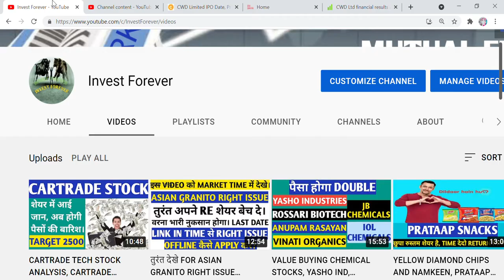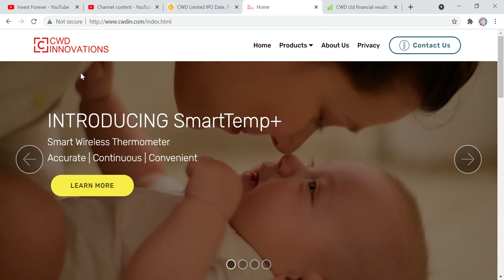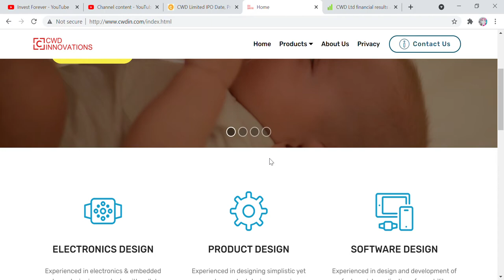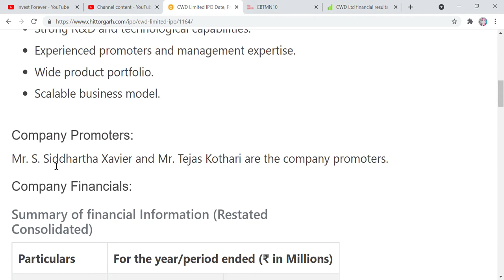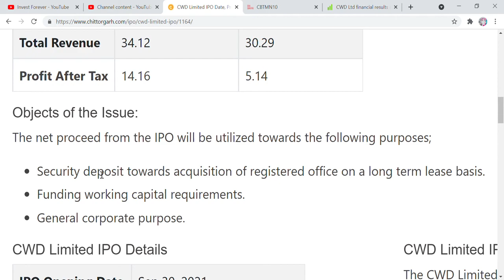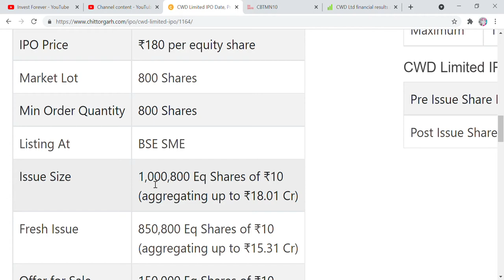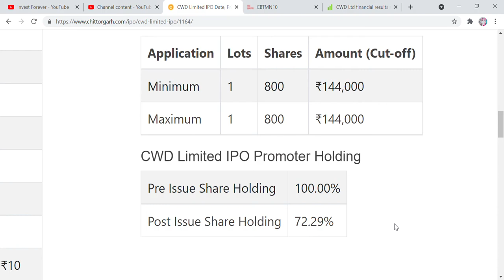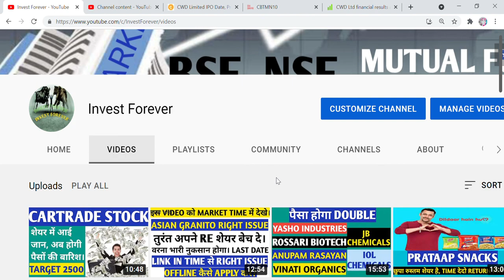AMIRO KA IPO, NEW START UP IPO, CWD LTD IPO, SME IPO CWD, SHOULD WE APPLY? REVIEW, GMP, PRICE BAND..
Hi Friends,